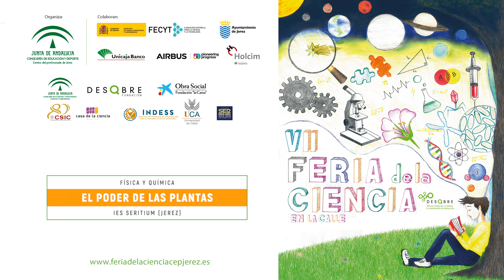VII Feria de la Ciencia en la Calle - IES Seritium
Con el proyecto de biología: "El poder de las plantas",aplicando el método científico el alumnado de 1º de Bachillerado del IES Seritium participó en esta edición de la Feria de la Ciencia en la Calle de Jerez.